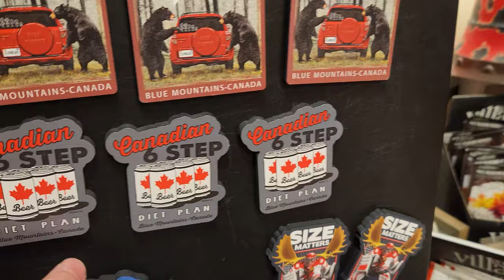Winter Travel Vlog | Snowboarding during the holidays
Hi, I'm YuJe and I am from Toronto! On my channel, you'll see videos about vlogs and hobbies I pick up throughout my life. Thanks for tuning in and hope you enjoy!

🎶Music
♪ Miss You - Tabby Neko